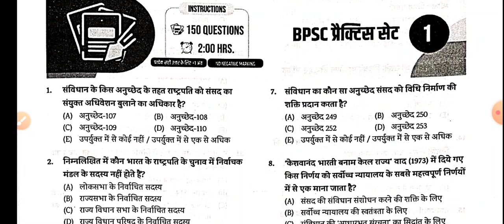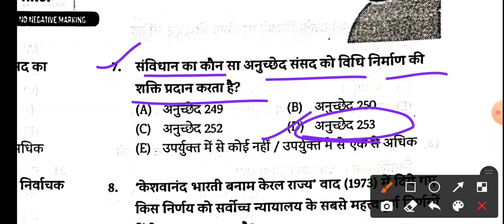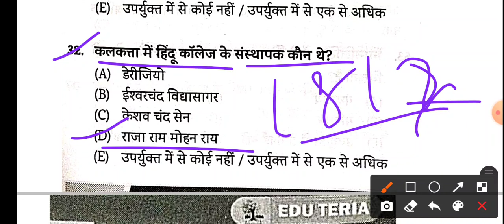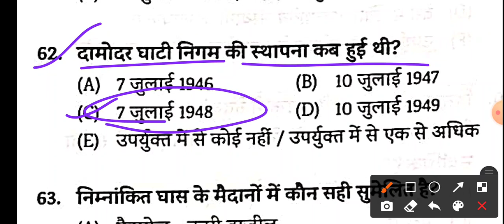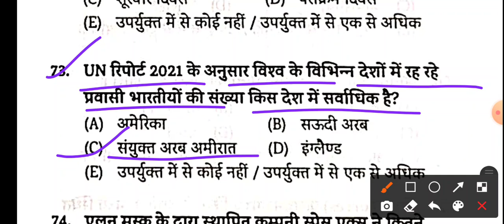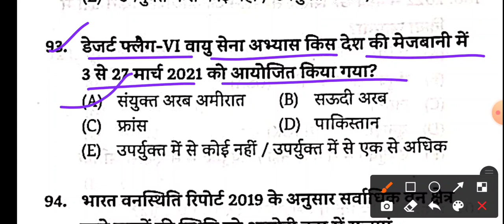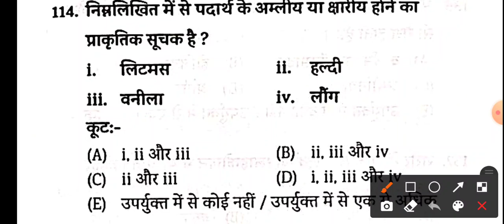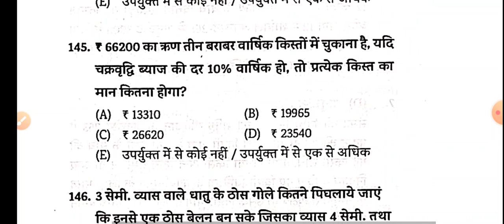Edu Teria | 67th BPSC PT(Pre) 2021 |Practice Set- 1| New Edu Teria Test Series 67th BPSC Bihar SI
BPSC-67th ,Bihar Daroga || Full Test -01|| pcsmaker || With Full Discription // By- Manish Arya

Edu_teria_currentaffairs_2021

👉© NTPC GROUP-D SCIENCE CLASS

👉© NTPC GROUP-D REASONING CLASS

👉© NTPC GROUP-D MATH CLASS~

👉® Edu teria बिहार दरोगा ESI practice set link-

👉® बिहार दरोगा SI, BPSC,के लिए कौन सा बुक पढ़े-

👉® Science Daily प्रैक्टिस सेट  लिंक ~

👉® लू सेंट (Lucent) का टॉप 1000Q link~

👉® NRA & CET क्या है क्या है-

👉©वर्तमान में कौन क्या है August 2020 ~

👉®सभी कंपनी के CEO August 2020~

👉®स्टेटिक (Static GK) Daily प्रश्न ~

👉®राफेल विमान से संबंधित प्रश्न~

edu teria current affairs 2021 january,
67th bpsc current affairs edu teria,
edu teria bpsc 67 book,
67th bpsc preparation by edu teria